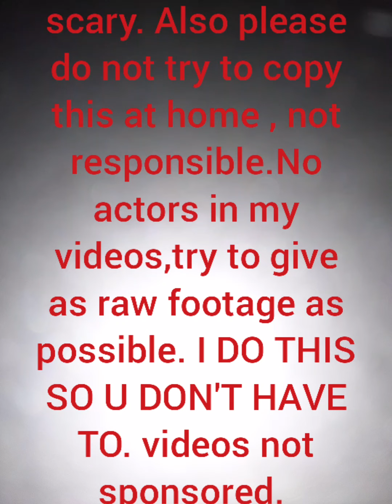scary!!! I have to share this. i always thought they were dust or faked?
I can't believe i actually caught this. Ig this confirms my house is haunted? at least ik I'm not going crazy lol